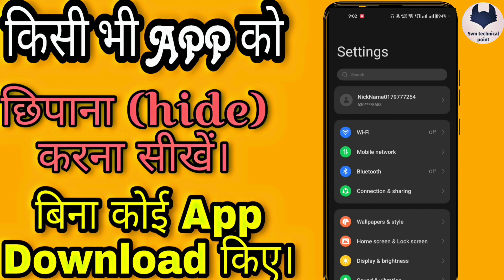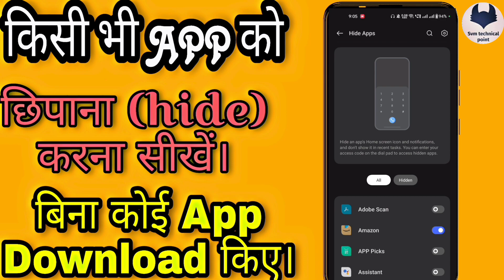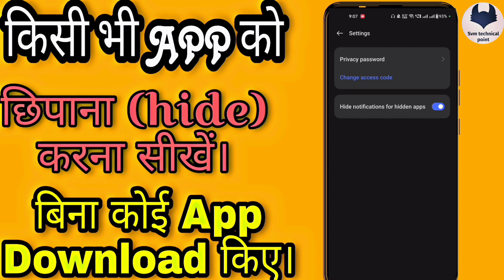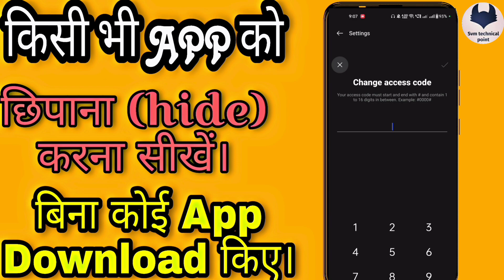App hide करना सीखें बिना कोई app downlode किए। || how to hide your any app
mobile me app ko hide kaise kare
mobile ke kisi bhi app ko hide kaise kare
app ko kaise chhupaye
app ko hide kaise kare bina kisi app ke
app hide kaise karen 2023
app hide kaise karen 2024
app hide kaise kare mi phone
phone ke app ko hide kaise kare
how to hide apps on android
Telegram group join now and ask me any questions 👉👉.